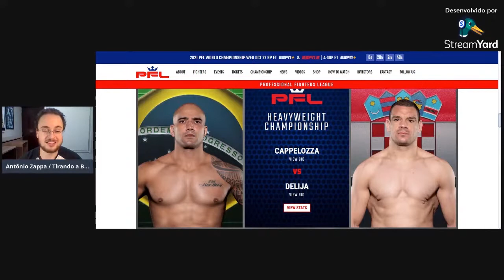BRUNO CAPPELOZZA X ANTE DELIJA: ANÁLISE PRÉ LUTA